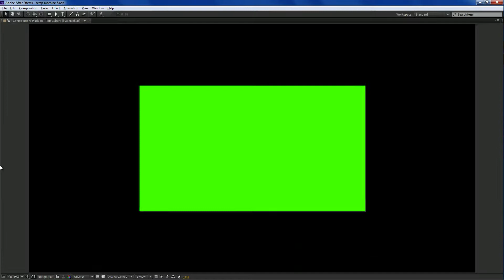Silent's montage (supposed to be part 2)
ye fuc